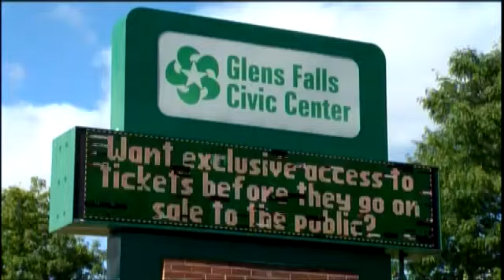City Council hears presentations on Civic Center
GLENS FALLS -- With the future of the Civic Center on the line, the two bidders for the facility laid out their plans to city officials tonight.
The high bidder at $1.5 million is Adirondack Sports and Entertainment.  The group is headed up by former hockey player Kevin McCloskey.  The other bidder is a group called The Coalition to Save Our Civic Center, with a bid of $600,000.
"We believe in the plan we proposed.  We believe the Civic Center needs to be utilized more and we bring that to the table.  The youth sports industry is a $7 billion industry and it wasn't even a category four years ago," McCloskey said.
"They have to feel comfortable with what we're trying to do and how we're trying to do it and if its feasible.  If its not, at the end of the day they're back where they started: a civic center with no revenue to support it," said Coalition member Dan Burke.
There's no word on when the City will make a decision about which group will take over operations.